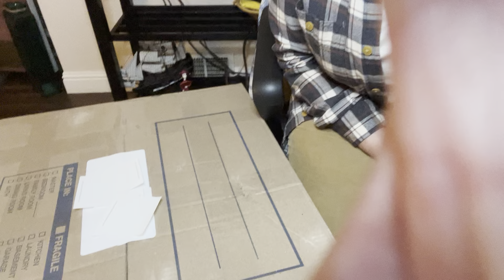Friend Mail From Betty - All Bangers Baby🔥🛍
Most items will eventually be listed in my Poshmark closet linked below.